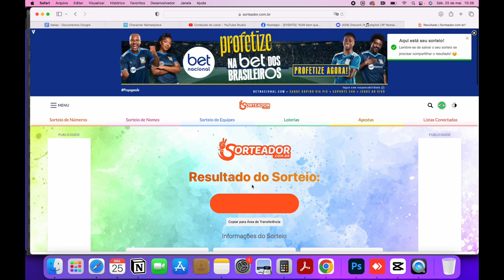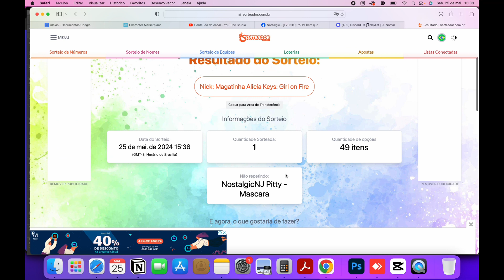Sorteio I ifood I RF Nostalgic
Bora de ganhadores? Parabéns! Vou atualizar nos comentários print e a entrega.